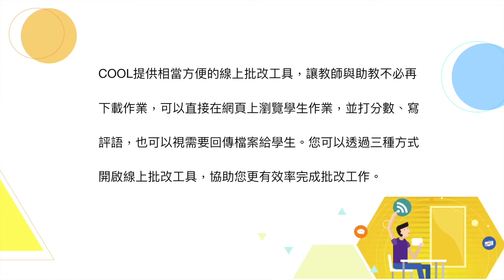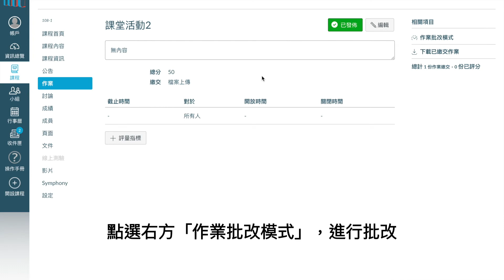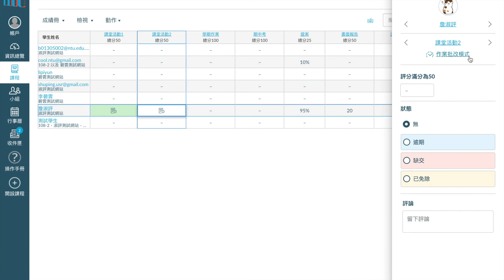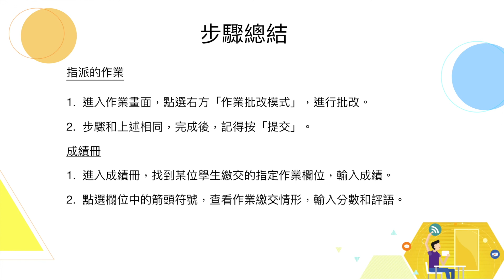批改作業 Correct assignments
NTU COOL 操作教學影片: 批改作業篇